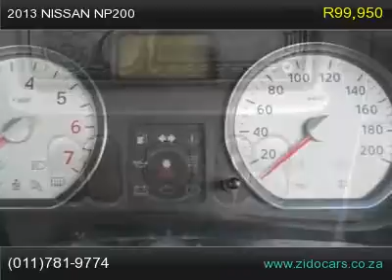2013 nissan np200